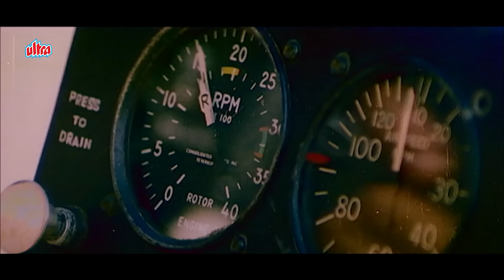धर्मेंद्र - जीतेन्द्र | ज़बरदस्त एक्शन Climax Scene | Nafrat Ki Aandhi | Dharmendra, Jeetendra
Movie: Nafrat Ki Aandhi
Cast: Dharmendra, Jeetendra, Anita Raj, Madhavi
Director: Mehul Kumar
Producer: Ratan Irani